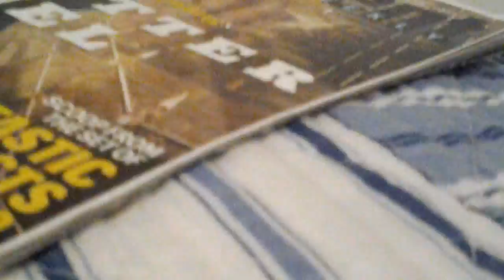November 28, 2015